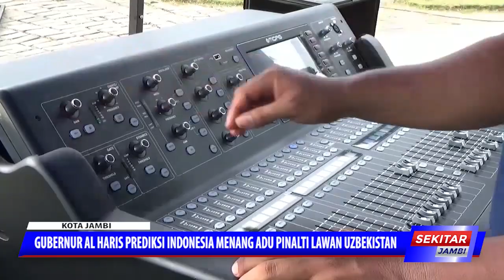GUBERNUR AL HARIS PREDIKSI INDONESIA MENANG ADU PINALTI LAWAN UZBEKISTAN